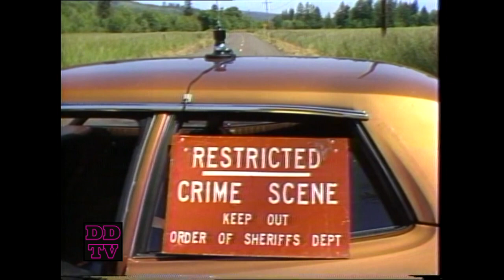Jury Seated in the Diane Downs Trial; Opening Statements Tomorrow │ (5-10-84)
Follow DD TV on Twitter to receive the latest on upcoming hearings and DD-related news & content